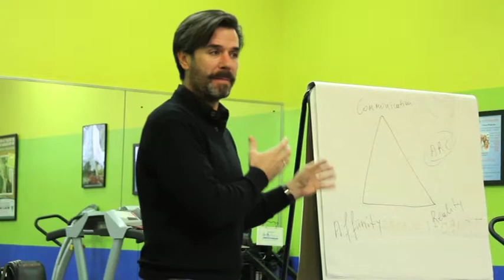Dr Konstantine Rizopoulos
Dedicated to helping people change their lives!!!  Co-Founder of Hands-On Seminars and Hands-On Care Physical Therapy.